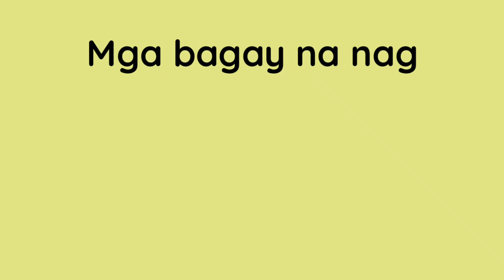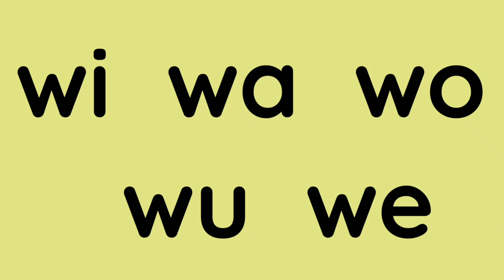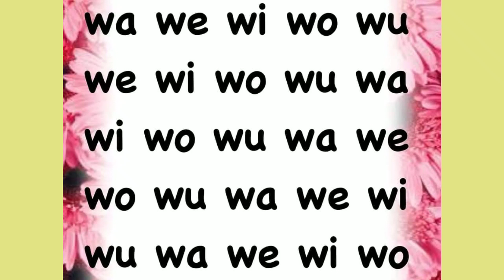Letter Ww (kindergarten Philippines) tagalog/english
Tagalog/ English ang mga salita/bagay na nagsisimula sa letrang Ww para hindi limitado sa tagalog ang matutunan ng mga kinder.